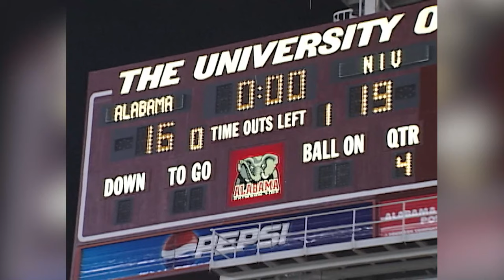Celebrating the 20th Anniversary of the 2003 NIU Huskies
Coaches and players from the 2003 NIU Huskies football team that defeated Maryland, Alabama and Iowa State to set the stage for a century of Huskie Football success, reminisce about that magical and historic season. The coaches, including head coach Joe Novak, offensive coordinator Matt Canada, offensive line coach Sam Pittman and defensive coordinator Scott Shafer, were interviewed over the summer for the 2023 Novak Coaching Tree reunion video by host and current NIU head coach Thomas Hammock.